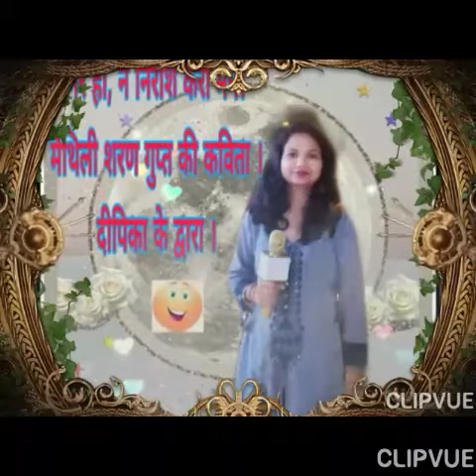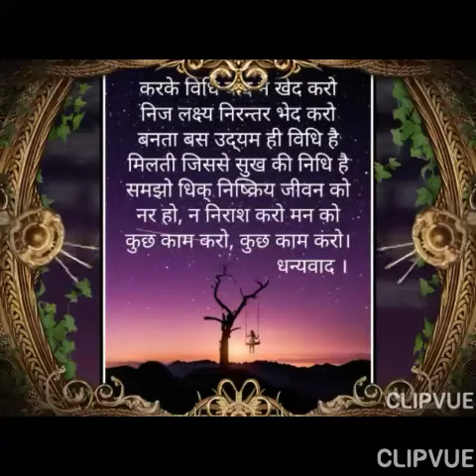Kavi Maithili Sharan Gupt ki kavita Nar ho, Na Nirash Karo Man Ko. by Deepika.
FB Deepika Meditation Power

FB Page Deepika Meditation Power